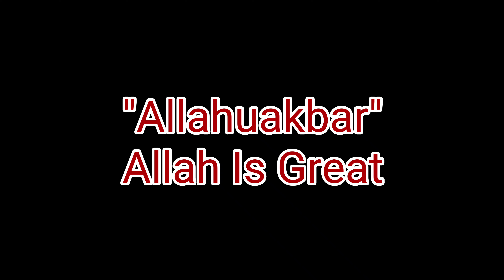OFW Kaba? Wag Kang Susuko!! Overtime Sa Trabaho Kahit Pagud Na..